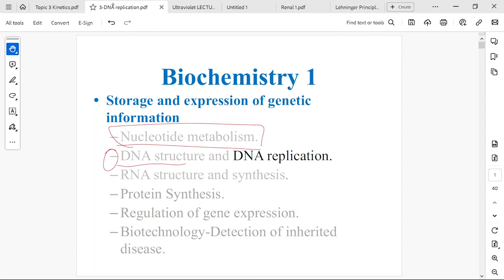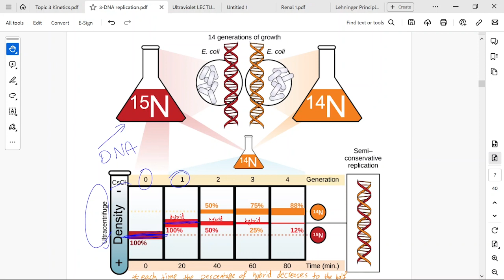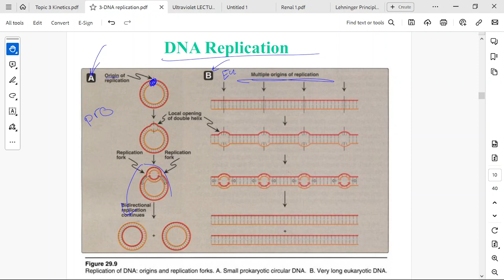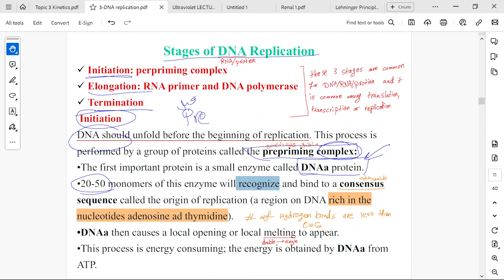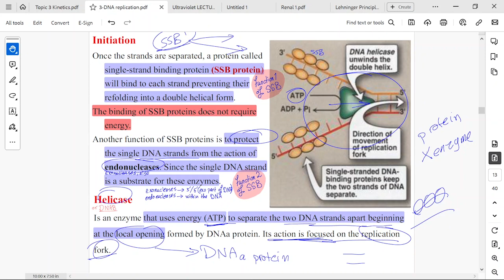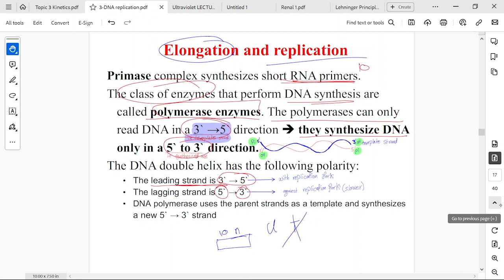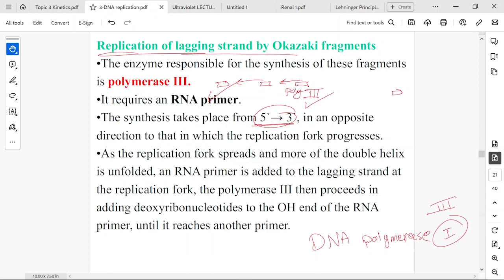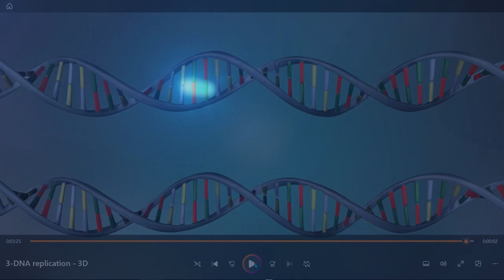Biochemistry 1 Ch3: DNA Replication (part 1)